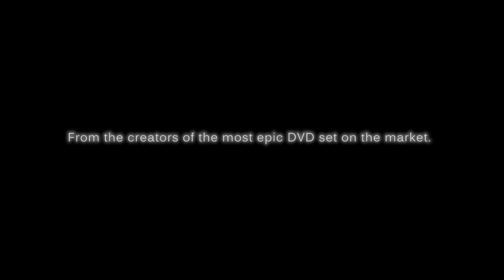Painting Buddha Season 1.3 Trailer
Painting Buddha proudly presents:

"Season 1.3 - Base-Alchemy Volume 1: Earth" with Slayer-Sword winner Matt Cexwish and tripple Slayer-Sword winner Ben "White Rabbit" Komets.

On three fully loaded DVDs Ben & Matt will show you how to plan, build and paint award-winning bases for your miniatures, units or even on a showcase level. If you are serious about painting miniatures, you should NOT miss this DVD!

Secure 'early-beard' discounts and free goodies by ordering before Sunday, July 6th - shipping will begin on July 7th.